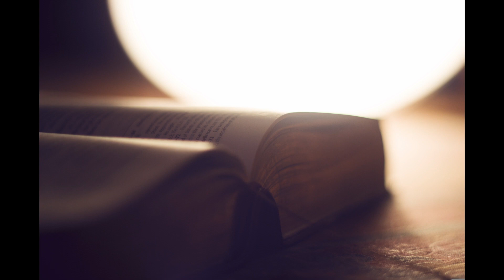commentaires jeremie 46